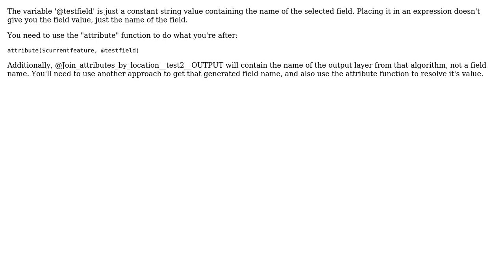GIS: Error when using vector field parameter in field calculator with graphical modeler in QGIS 3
With thanks & praise to God, and with thanks to the many people who have made this project possible! | Content (except music & images) licensed under CC BY-SA | Music | Images & others | With thanks to user ndawson user GSienko user AWGIS and the Stack Exchange Network Trademarks are property of their respective owners. You are responsible for your own actions.